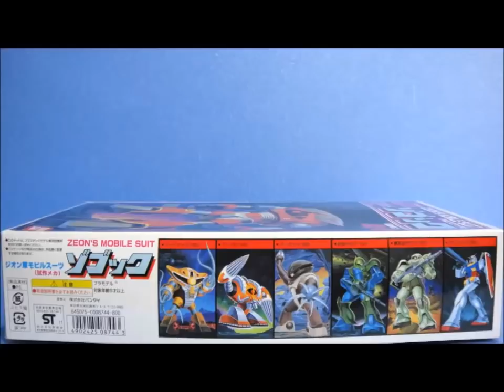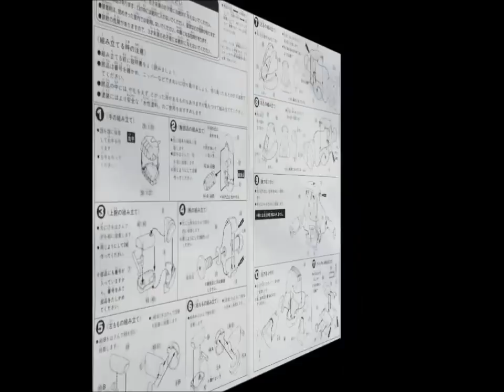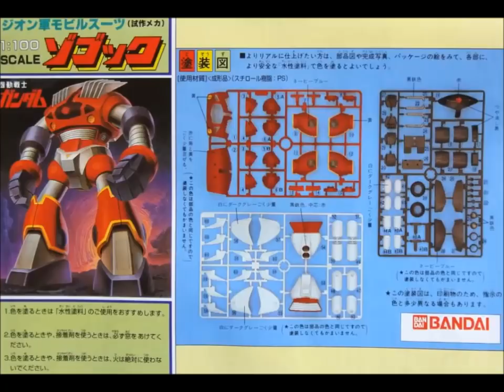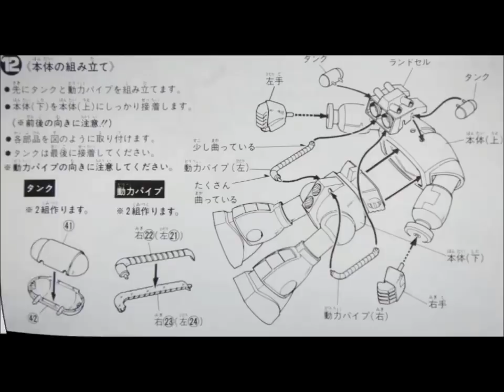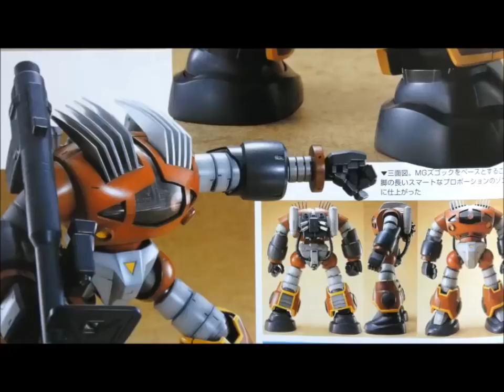思い出のガンプラキットレビュー集 No.920 ☆ 機動戦士ガンダム ジオン軍モビルスーツ(試作メカ) 1/100 ゾゴック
[説明]
機動戦士ガンダム ジオン軍モビルスーツ(試作メカ)　1/100 ゾゴックは、1982年に800円で発売されたキットだよ。
ガンプラブームの影響は凄まじく。
機動戦士ガンダムに登場するモビルスーツ全てのキット化が終了。
この事態に、試作メカとしてアニメ本編に登場しなかったモビルスーツをキット化したのだよね。
その結果は良好！
アニメ本編に登場しなくてもガンプラなら売れる！
この発想により、ＭＳＶシリーズが展開されるのでごぜーます！

◆1/100 MSM-08 ゾゴック (機動戦士ガンダム) ↓